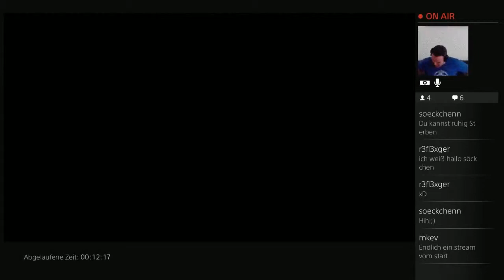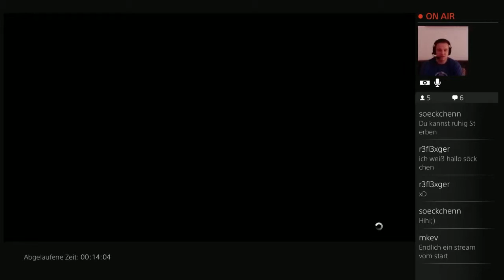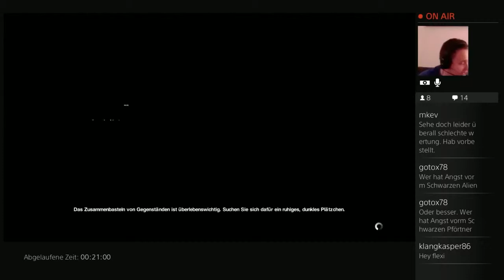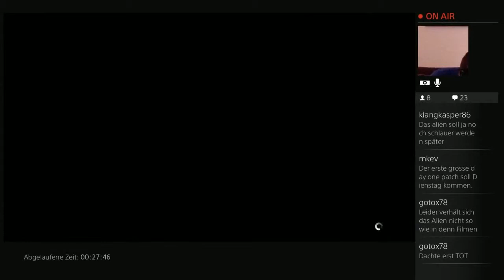Let’s Play Alien Isolation Stream Highlight #13 Immer wieder Sontags